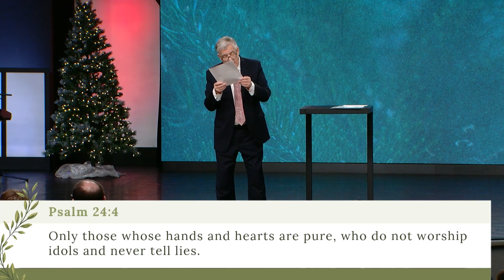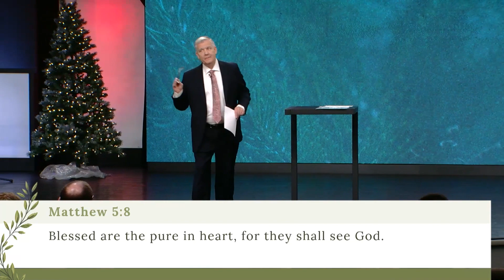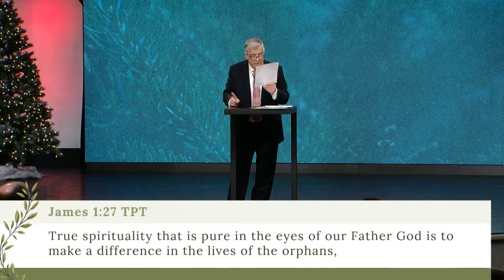Christmas Eve Service 12/24/2021